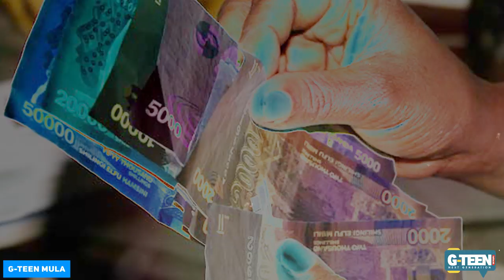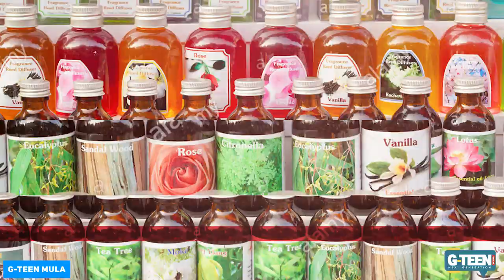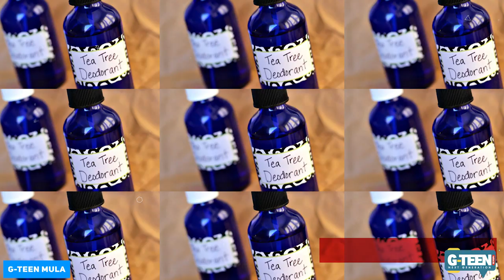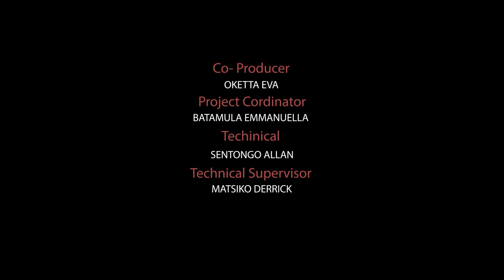Gteen: Making your own deodorant | Teen Motivation